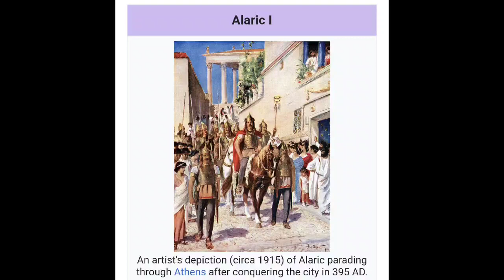Lost Treasures Ep.4 Alaric's Treasure pt.1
historical, educational, informative, entertainment, mystery, lost treasure